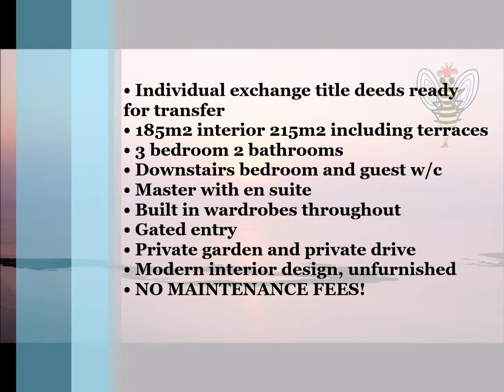CLOSE THE BEACH & CITY CENTER. A 3 BED 2 BATH VILLA FOR SALE WITH DRIVEWAY & GARDEN IN TUZLA, HP2726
• Individual exchange title ready for transfer
• 185m2 interior 215m2 including terraces
• 3 bedroom 2 bathrooms
• Downstairs bedroom and guest w/c
• Master with en suite
• Built in wardrobes throughout
• Gated entry
• Private garden and private drive
• Modern interior design, unfurnished
• NO MAINTENANCE FEES!
• 7 minutes’ drive to a glorious sandy beach
• 5 minute drive to a market
• 7 minute drive into Famagusta City Center and its wonderful bars and restaurants
• 7 minute drive to the main hospital
• 8 minutes’ drive to EMU university
• 15 minutes’ drive to Palm beach
• 50 minutes’ drive to Ercan airport
• 60 minutes’ drive from Larnaca airport

Located within a short driving distance from the thriving City Center of Famagusta sits this wonderful and modern home designed with quality materials such as, high gloss, ceramic tiling and natural marble. Perfect for family life the villa contains 3 bedrooms and 2 bathrooms; one located on the ground floor with a guest w/c, perfect for those who struggle with stairs, and two bedrooms with a family bathroom on the first floor. There are built in wardrobes in each bedroom so plenty of room for your summer stock. The kitchen is placed separately from the dining and living area allowing a great space for those who enjoy cooking while the lounge sits perfectly aligned with 80 degree tall glass windows that overlooks the private garden area. Although great as a family home this fabulous property offers the best of both worlds with a spacious terrace located on the first floor perfect for you to escape the buzzing lifestyle and relax. You may even want to add your very own Jacuzzi, the choice is yours!

Not only does the property itself offer a vast range of lifestyles but so does the area in which it resides thanks to not one, but two main attractions that lies within a short driving distance. The first and most famous attraction is the glorious Glapsides beach which is known for its huge stretch of sandy shoreline and summer events within just 5 minutes’ drive North of the villa and then secondly, Famagusta’s City Center . Go straight from a relaxing day on the beach to happy hour at one of the many bars and restaurants in town.
Reference No: HP2726

Extra costs:
£1400 if you decide to use our recommended solicitor
0.5% stamp duty in order to register the sales contract
3% for the transfer of title
Approx £2200 to connect and transfer the water and electricity
5% VAT subject to a new property

Rental potential:
Short term holiday lets approx. 20 weeks through the year - £500 p/w
Long term approx. £450 per month